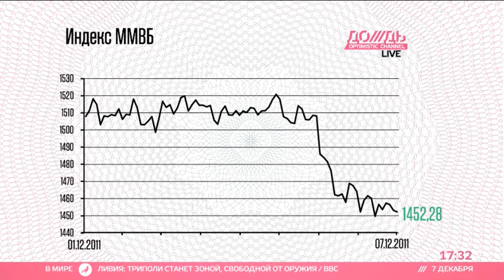Биржи отреагировали на уличные акции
ДЕНЬГИ. Второй день индексы ММВБ и РТС снижаются. Западных инвесторов напугала картинка CNN и Bloomberg с улиц Москвы.